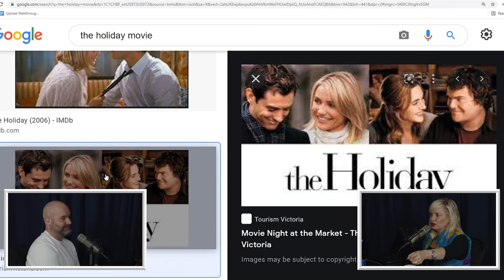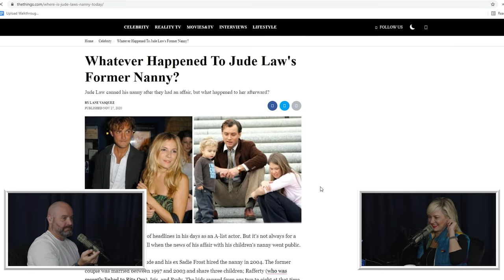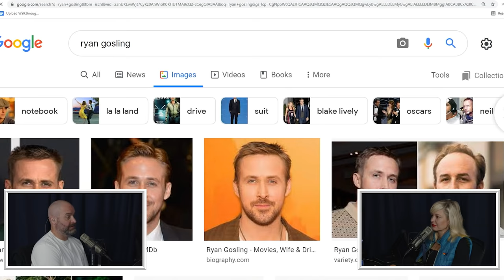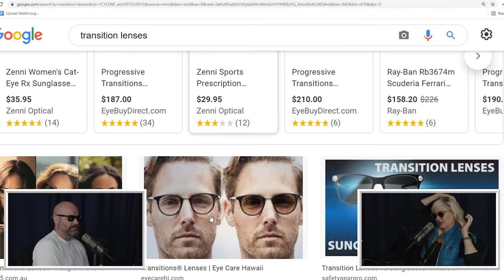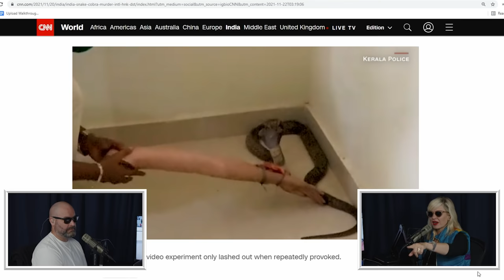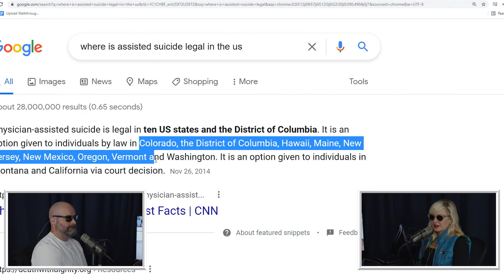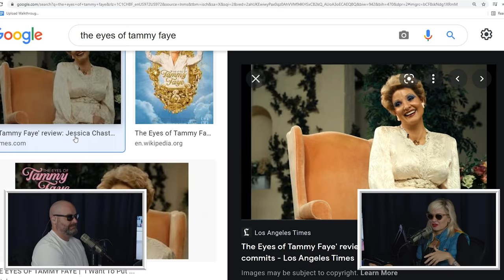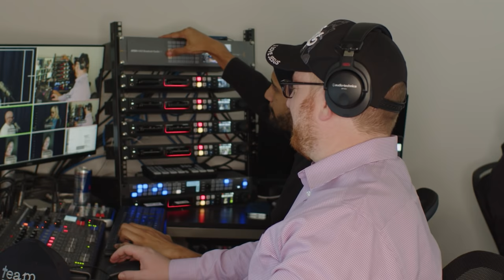Your Mom's House Podcast - Ep. 632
for $200 off your order
and pick out whatever styles you like. Enjoy the color and comfort of a life less ordinary… with Stance
to get your free home & auto insurance quotes and see how much you could
save.
- Try Theragun for THIRTY-DAYS starting at only $199 by going and get your Gen 4 Theragun today!

The jeans are getting pulled completely over your head this week with Tom Segura and Christina P! Now that J Nadav is C Patty, the main mommies try to teach him about Christmas and what it's all about. We open with a clip from a certified marine screaming into the abyss and really annoying his roommate. Tom and Christina share stories of all the crazy ways their kids are trying to ruin their house, share Joe Rogan's reaction to poutine, and get a neat new update on Norm Summerton! Christina reviews the dumbest holiday movie of all time "The Holiday" starring Cameron Diaz, Kate Winslet, Jack Black, and Jude Law. That gets the mommies to debate who would be a better lover between Jude and Cameron. We look into Jude Law's personal life and how he can afford all 6 of his kids and girlfriends/mistresses. Christina goes over how divorces ruin wealth which makes them go over all their possible divorce strategies, and the booth boys revel Christina and Bert Kreischer are pretty much the same person, which makes Tom the fun beacon. We watch a super cool post-race NASCAR interview with Kyle Busch, come up with possibly the best name for Christina's new Netflix special, and Tom shares a recording of Christina and Bitsy snoring together. ChrisJeansa shares an article of a man who killed his wife with cobras, which got the main mommies into clever ways to get rid of your spouse in different regions! How would they make the YMH staff disappear? And then, we wrap up with a wholesome batch of Christina's curated TikToks.